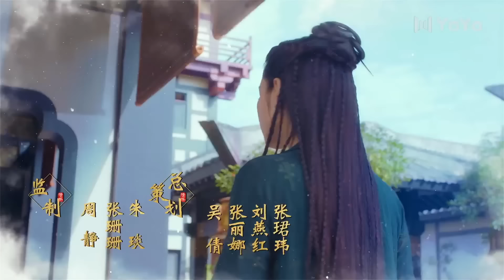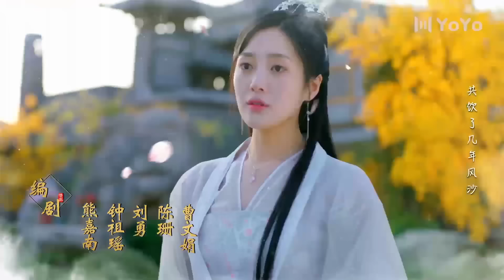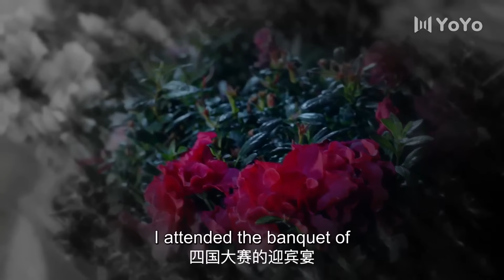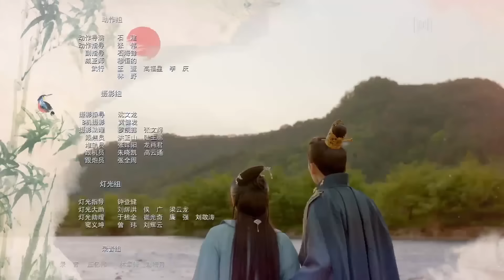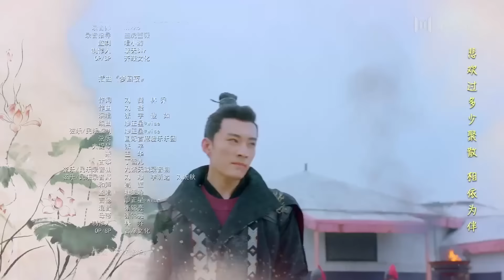【ENG】EP10坑爹儿子鬼医娘亲 | QINGLUO（刘学义/王梓薇/代斯/扈帷）